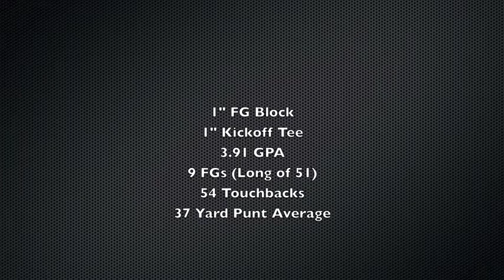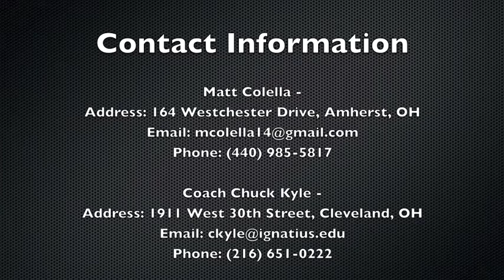Matt Colella Class of 2014 Junior Season Highlights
2012 Season Highlights